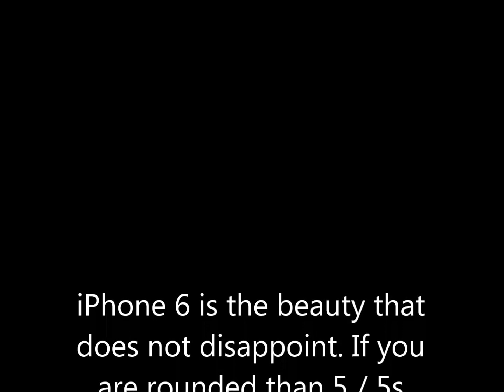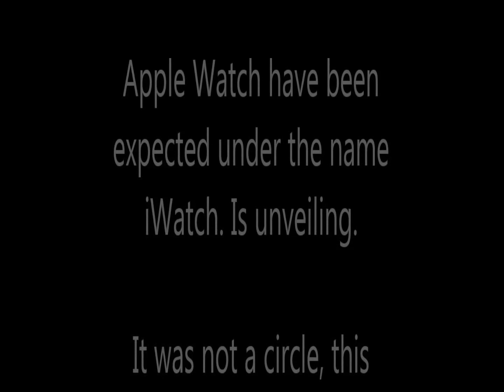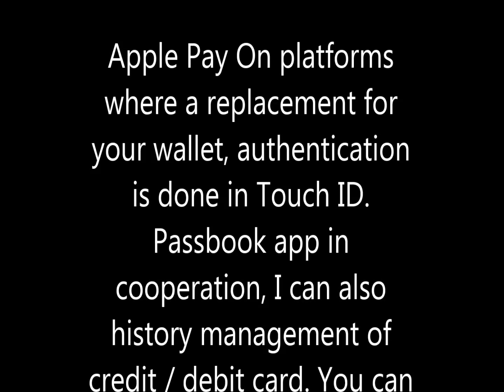iPhone6 AppleWatch Debut!!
● iPhone 6 & iPhone 6 Plus debut! The design of the D line as expected
● A8 chip equipped with a speed of 50 times compared to the original iPhone to the iPhone 6
● 1 ranked iPhone 6, 2 position 6 Plus iPhone, 3 position iPhone 5s When prioritize in thin
● Wi-Fi is three times faster, iPhone 6 to possible Wi-Fi calls further
● vertical motion also trackable also adopted barometer iPhone 6 and M8 chip,
● camera performance would win 6 Plus iPhone laden with optical image stabilization
● released December 19 days → 9 September reservation 6 Plus iPhone and iPhone 6 (and in Japan!)
● iPhone 6 from $ 199, 6 Plus from $ 299. Three colors existing
● Battery of iPhone 6 is about a little better than iPhone 5s
● iPhone 6 is corresponding to VoLTE and 150MbpsLTE ultrafast
● About 6 iPhone, all that you should know
● The new Apple iPhone 6 Plus, a full HD 5.5 inch "jumbo" size
● It seems buy iPhone and iPhone 6 6 Plus, also SIM free version
● It can be seen current situation in the frequency band of 6 Plus iPhone and iPhone 6 = holds the promise tremendous ability
● you have power up how much compared iPhone 6, competing terminal?